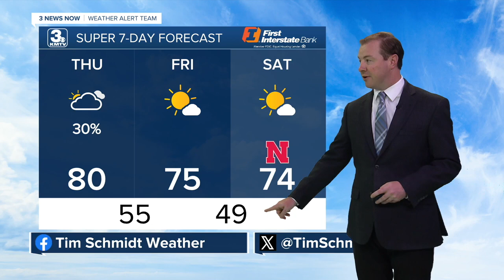Tim's 9/4 Thursday Forecast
A cold front arrives Thursday